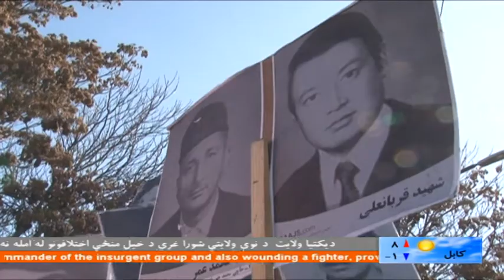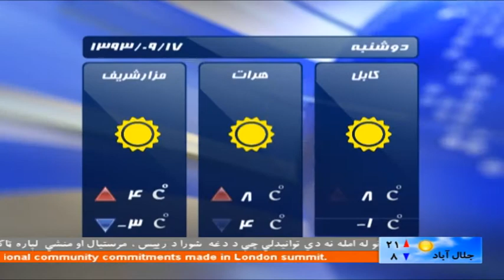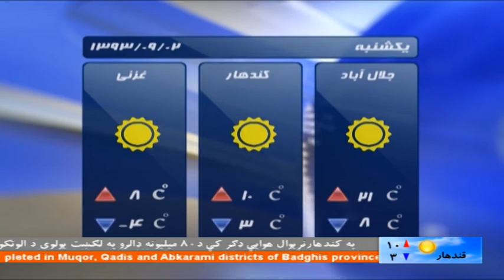PASHTO NEWS 6 DEC 2014